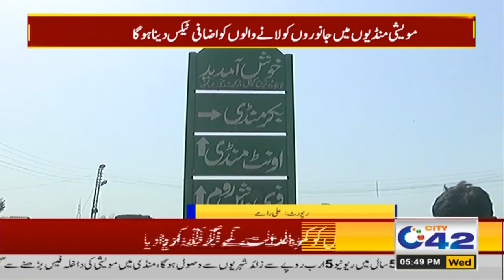Huge News For Livestock Traders | Govt Imposed New Tax